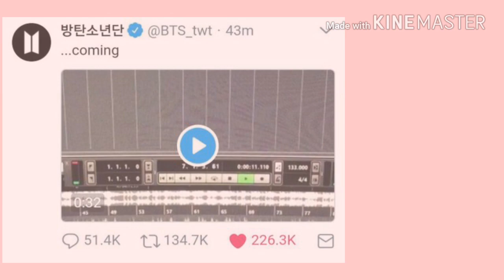Jungkook compte faire un nouveau cover ! (VOIX D'ANGE 😍😍)